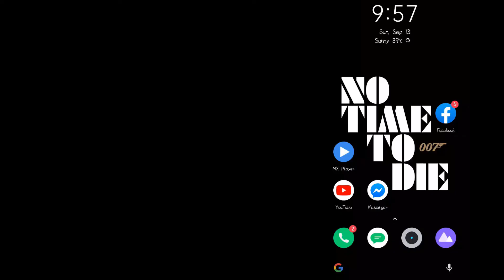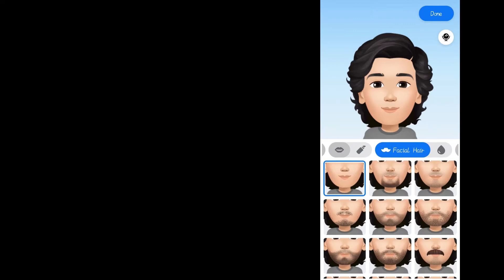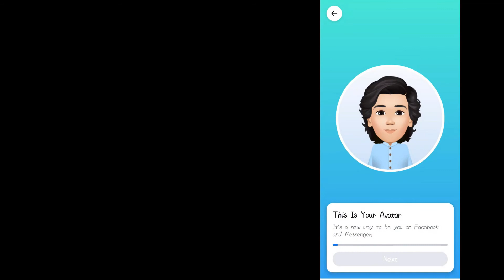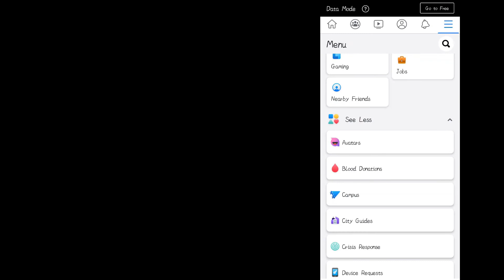How to Make and Use Facebook Avatar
This video helps you to make and use Facebook Avatar. For this purpose, You have to follow this method:

1. First of all Open Facebook.
2. Tap the search icon.
3. Type and Search "avatar".
4. Tap on the Facebook Avatars option.
5. Tap on the  Next Button.
6.  Choose the tone of your Skin and tap on the Next Button.
7. Choose a hairstyle.
8. Tap on the paint drop icon.
9. Choose hair color.
10. Tap on the face icon.
11. Choose face shape.
12. Tap on the other face icon.
13. Choose complexion.
14. Tap on the other face icon.
15. Choose face lines.
16. Tap on the eye icon.
17. Choose eye shape.
18. Tap on the paint drop icon.
19. Choose eye color.
20. Tap on the makeup icon.
21. Choose makeup
22. Tap on the eyebrow icon.
23.  Choose eyebrow shape.
24.  Tap on the paint drop icon.
25.  Choose eyebrow color.
26.  Tap on the glasses icon.
27. choose eyeglasses.
28. Tap on the nose icon.
29. Choose nose shape.
30. Tap on the lips icon.
31. Choose lip shape.
32. Tap on the lipstick icon and choose a color
33. Tap on the paint drop icon.
34. Choose facial hair color.
35. Tap on the body icon.
36. Choose body shape.
37. Tap on the clothes hanger icon.
38. Choose clothes.
39. Tap on the hat icon.
40. Choose a hat
41. Tap on the checkmark
42. Tap Next and Done

After the above method tap on the arrow icon to share your avatar on your Facebook wall or you can set it as your profile picture.

Use Avatar in Facebook posts:-

After the creation of your avatar, you can use it by this method:-
1.  Go on the comment section on a post of Facebook.
2. Tap on the Smiles faces Icon.
3. Tap on the avatar icon
4. Tap on the desired sticker and send it to the post.

Use Avatar in Facebook Messenger:-

You can also use Your Avatar in Facebook Messenger.  For this purpose, you have to follow this method.
1. Tap on the Smiles faces Icon.
2. Tap on the avatar icon
3. Tap on the desired sticker and send it to the post.

♥ Thanks